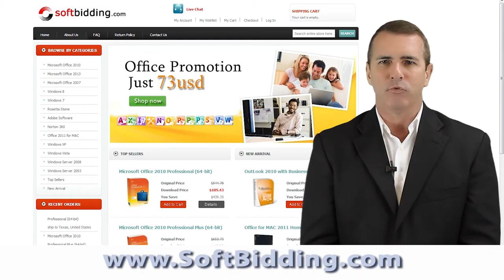Video Production Company, Videographer, Videography, Florida, Palm Beach, Orlando, Lauderdale, Miami